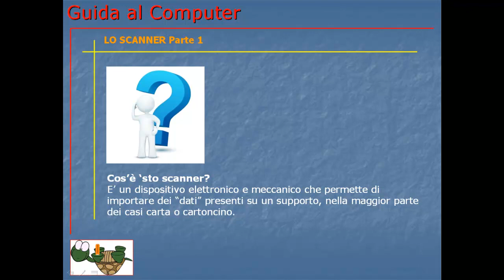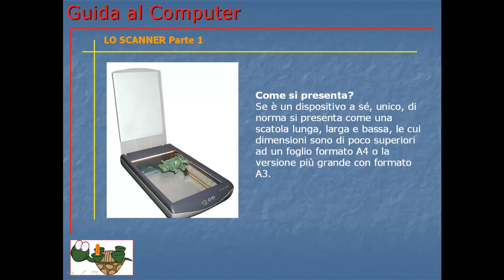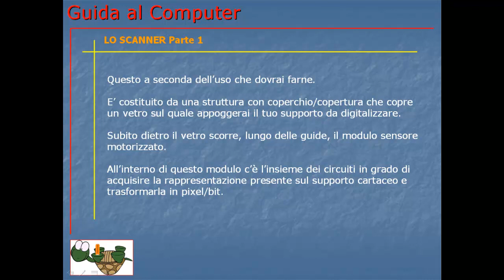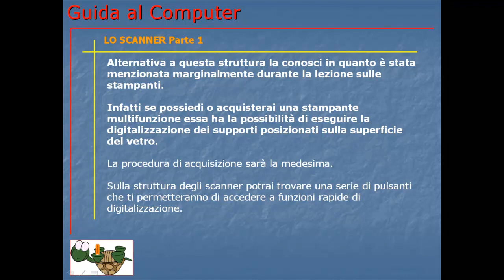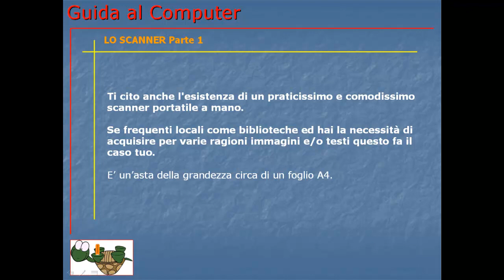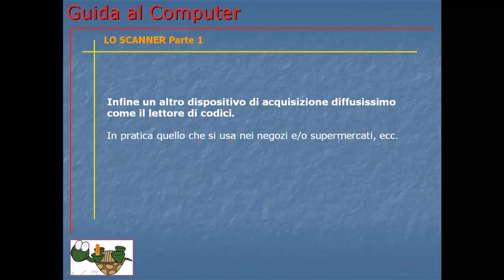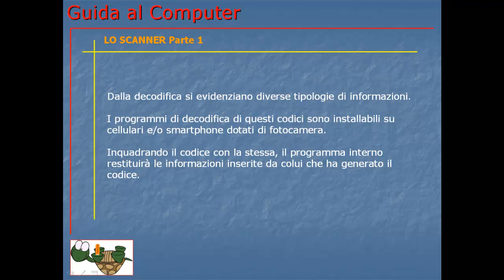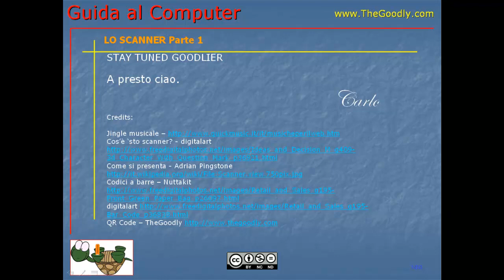Guida al Computer - Lezione 26 - Lo scanner parte 1.mp4